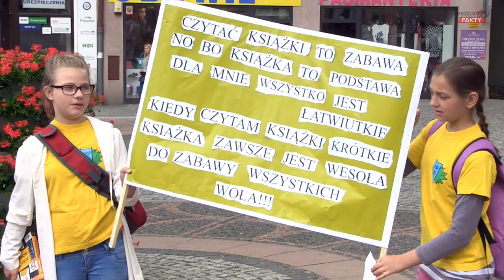Wielkie czytanie w Wałbrzychu